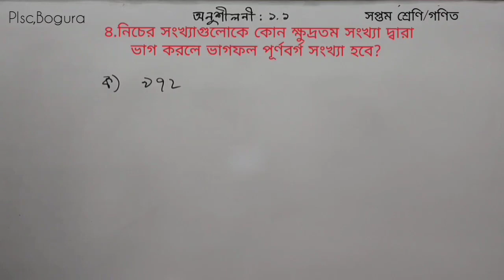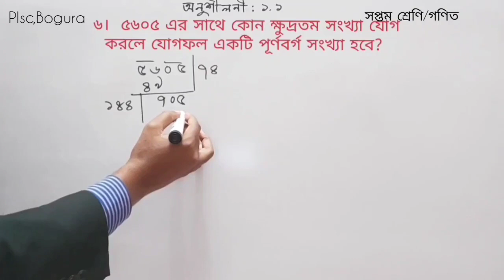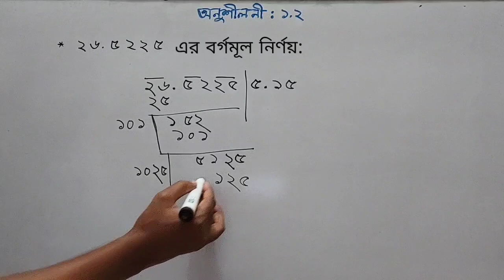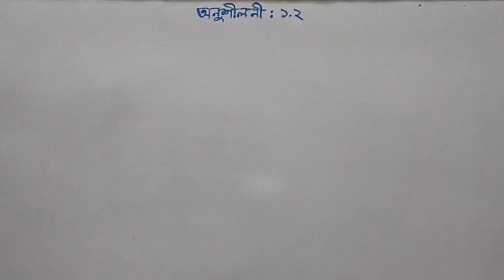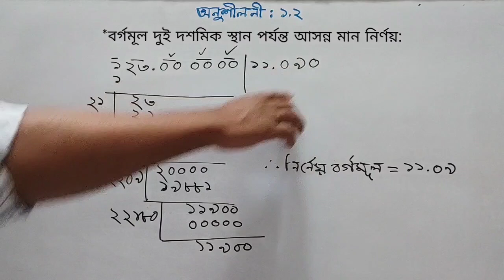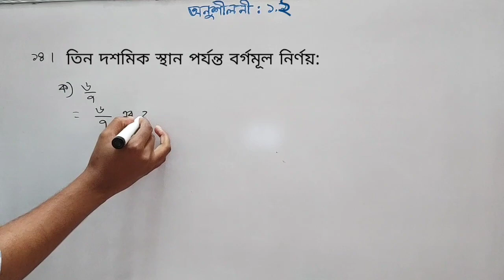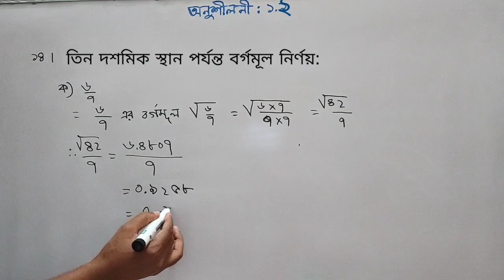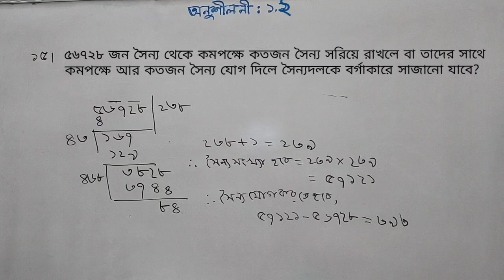সপ্তম শ্রেণি - গণিত (অনুশীলনী-১.১ ও ১.২)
সপ্তম শ্রেণি - গণিত
(অনুশীলনী-১.১ ও ১.২). BY,
MD. ABU SAYED,
ASSISTANT TEACHER